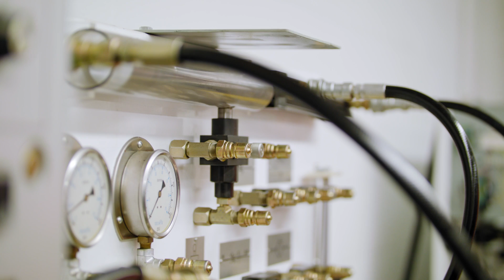Agricultural and Biological Engineering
Excited by innovation and cutting-edge technologies? You will be right at home in the Department of Agricultural and Biological Engineering! ABE combines business, engineering, and hands-on training to prepare students to sustainably feed the world. ABE has two majors, including agricultural and biological engineering, a collaborative degree between the College of ACES and the College of Engineering with seven specializations, and technical systems management, a problem-solving program with five specialization paths.